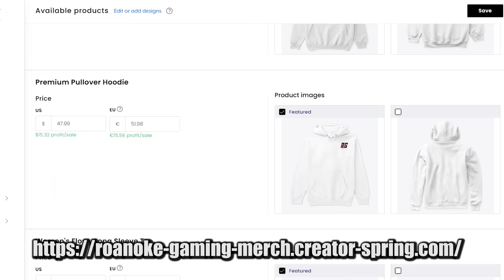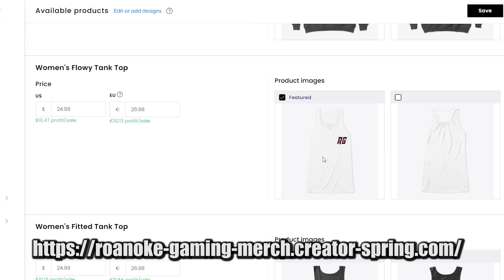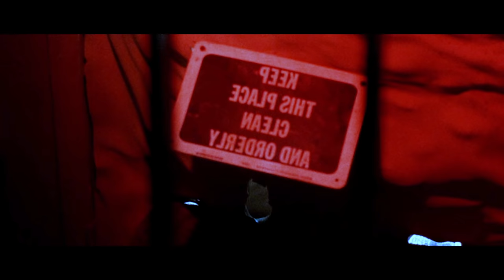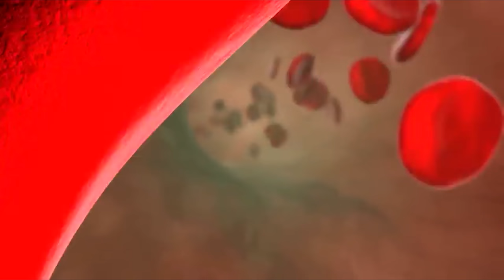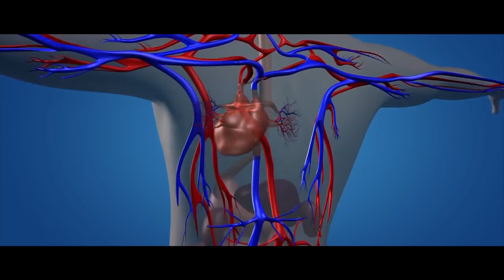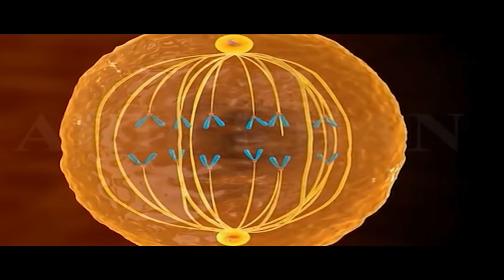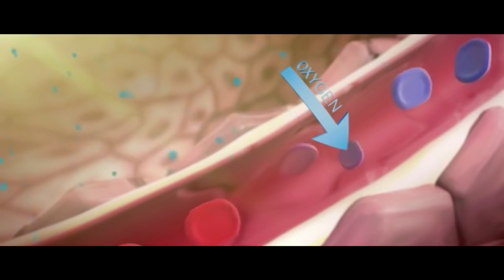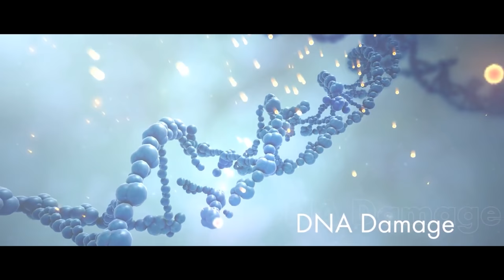The Gigantism of 8 Legged Freaks Spiders Explored | Yes it's about as horrible as it sounds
Shortly after a mystery substance leaked into the waters of a small oasis in the Arizona desert, bugs in the area would begin to display larger than normal body mass. However, shortly after a local spider zoo keeper found the bugs, he immediately began feeding these bugs to the spiders. This quickly resulted in larger Arachnids, but as they continued to grow, this would result in an invasion in the small town. In todays episode, we will discuss what happened to these spiders, and how it might be possible for them to grow to the size they did!

Company man, company man, Copyrights my S*** whenever he can: 00:00
Someone already said my merch sucks lmfao Thanks bro: 00:47
Look, I hate spiders, you hate spiders, he, she, it, hate spiders: 1:08
The Science of why the only good Arachnid is a ( D - E - A - D) Arachnid: 16:14
Cant wait to see yall again on Monday with an altered version of what you just saw!: 28:26